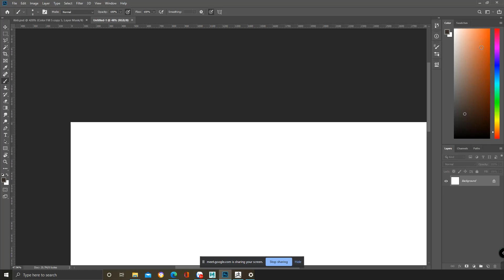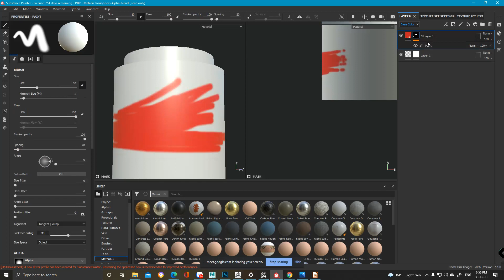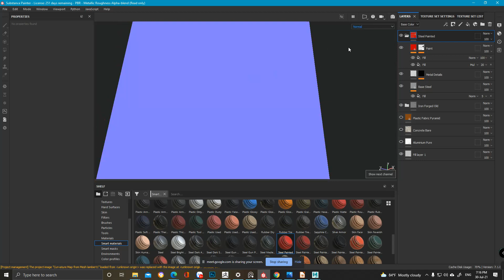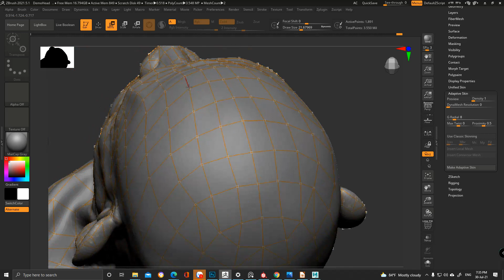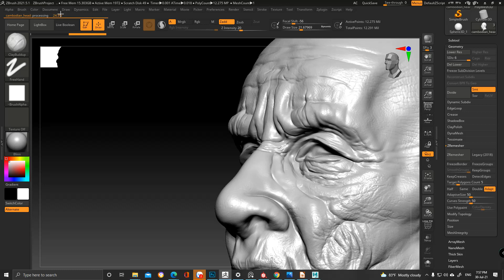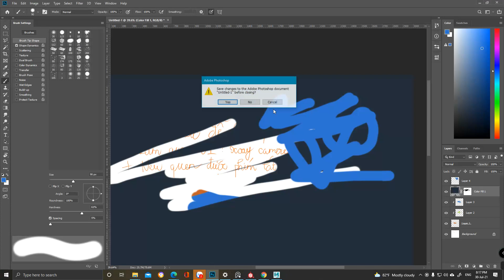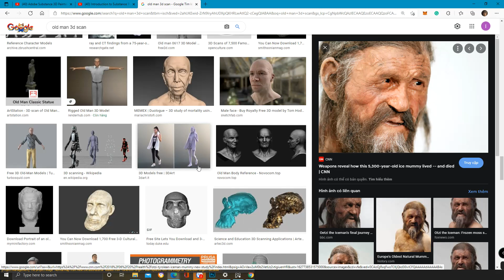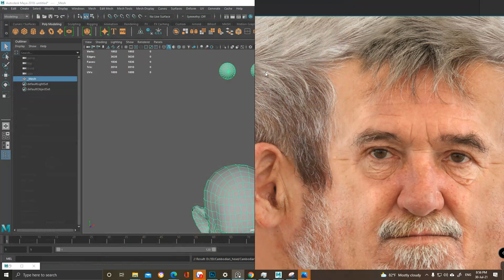Lop3D 30072021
💪💪TRỞ THÀNH 3D ARTIST- DỰNG HÌNH CHỈ SAU 6 THÁNG THỰC HÀNH MÀ CHƯA BIẾT GÌ VỀ HỘI HỌA ??? (Đặc biệt:Lớp  trang bị đầy đủ thiết bị với cấu hình tốt + bàn vẽ 🔥🔥🔥)
👉Không yêu cầu đầu vào vẽ tay
👉Không yêu cầu biết vẽ
👉Yêu thích đồ họa 3D, say mê những vật thể (nhân vật, vũ khí) trong game
🏆Bạn là học sinh, sinh viên muốn theo đuổi đồ họa 3D Game nhưng 3D Game không hề có ngành đào tạo chính quy.
🏆Bạn chơi game và mê mẩn thế giới diệu kỳ trong Game như nhân vật, vũ khí, nhà cửa.
🏆Muốn học nhưng đi làm giờ hành chính.
Khóa thiết kế đồ họa 3D trong 6 tháng sẽ giúp bạn:
👉Trang bị đầy đủ kiến thức của 1 quy trình làm ra vật thể trong game.
👉Không lan man với phần mềm, chú trọng vào tư duy xử lý dựng hình.
👉Lớp buổi tối hoàn toàn phù hợp với người đi làm giờ hành chính và dư dả thời gian vào ban đêm.
👉Lớp chỉ 10 người nên việc tương tác với giảng viên rất lớn.
👉Học phí rẻ và thanh toán linh hoạt cả 6 tháng hoặc 12 tháng, giúp giảm gánh nặng tài chính.
*Thời gian: 19h-21h30 ( tuần 3 buổi 2-4-6 hoặc 3-5-7)
*Địa điểm: 11E Đặng Trần Côn, P.Bến Nghé, Q.1, TPHCM ( gửi xe tại Galaxy Nguyễn Du Q.1)
Học phí chỉ 2tr5/ tháng ( Có trả góp 6-12 tháng đối với thẻ Credit)
Giảm 10% Cho HS-SV

Cần tư vấn ??? Hãy message cho Page để nhận tư vấn trực tiếp nhé!